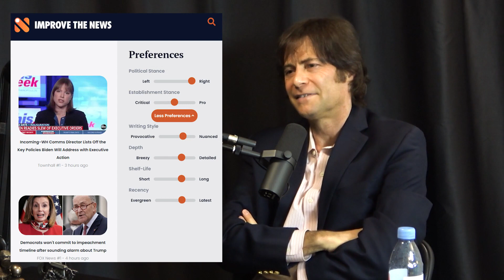How to fix fake news, misinformation, and biased journalism | Max Tegmark and Lex Fridman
GUEST BIO:
Max Tegmark is a physicist and AI researcher at MIT.